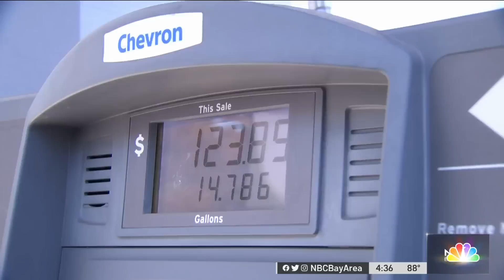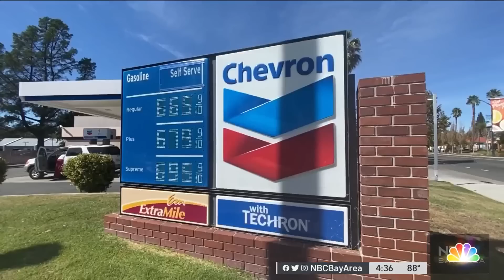Why Are California Gas Prices Still Rising?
The stunning jump in gas prices continues with some places rising 20 cents a day. Scott Budman reports.